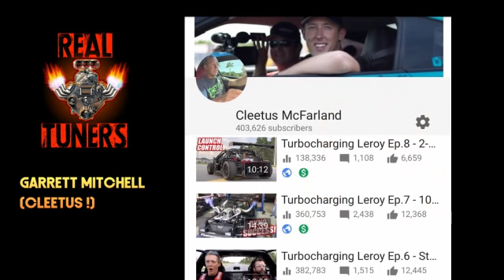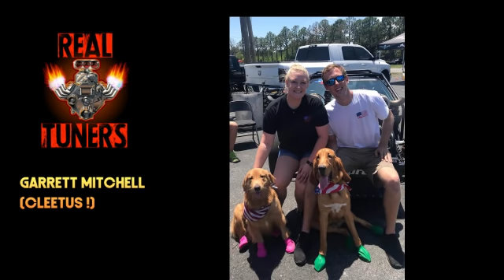RealTuners Radio - Episode 58 - Garrett Mitchell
Tonight we visit with Garrett Mitchell - breaker of hearts and internets with his push into the 7-second zone with a manually shifted transmission... which is crazy fast!!   Is it a Corvette?  Is it a Go Kart?  Do we care?  IT'S FAST!!